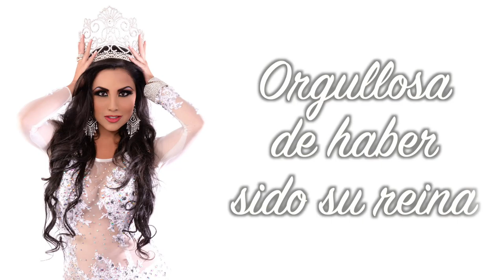Señorita Rennella 2014-2015.